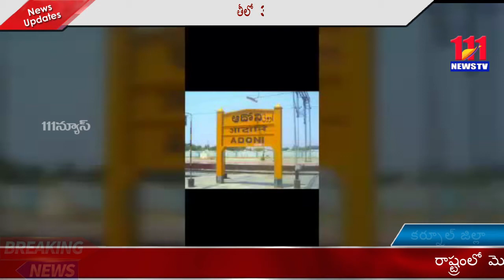ఆదోని మండలం లో 38 గ్రామపంచాయతీలో 32 స్థానాల్లో వైఎస్ఆర్సీపీ అభ్యర్థి గెలుపు // 111news